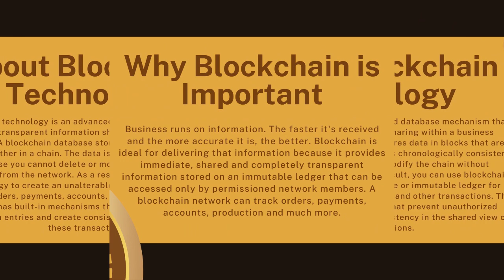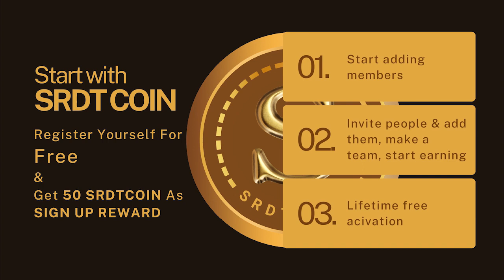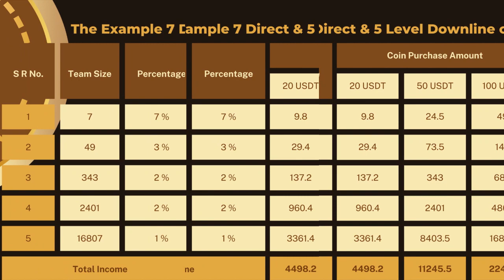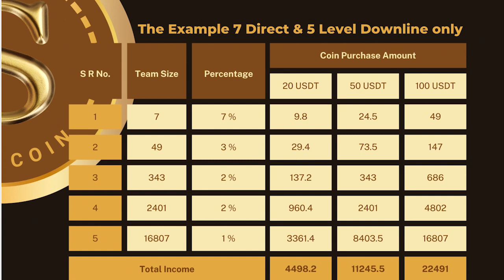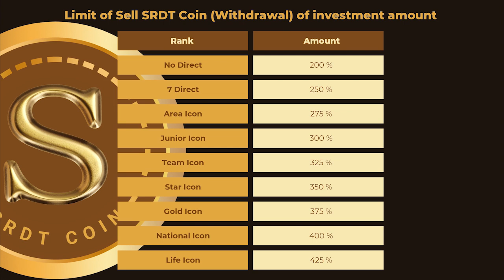Starbit Reachx Coin 🪙Live SRDT COIN 🪙 Daily Income 💰 Stacking Plan 🪙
Join Group